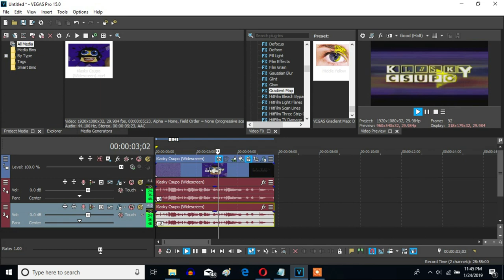How To Make Middle Yellow Major On Sony Vegas Pro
Made Friday, ‎January ‎25, ‎2019, ‏‎12:17:44 am to 12:32:57 am

April 25, 2018: I just got the pitches and the effect from ZE's "Put-on-private for no reason at all" Windows XP effects video (His first Windows XP effects version), which the Middle Yellow Major effect is based on. I'm not capable of showing you his video because, again, he put it on private for no reason at all.